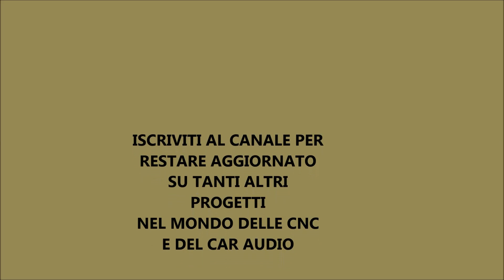fresatura cnc porte auto impianto car audio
info e personalizzazioni sulla pagina facebook